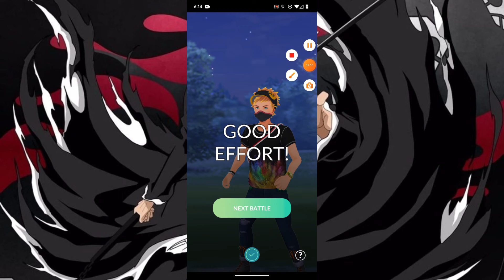The Element Cup Is Harder than it looks.